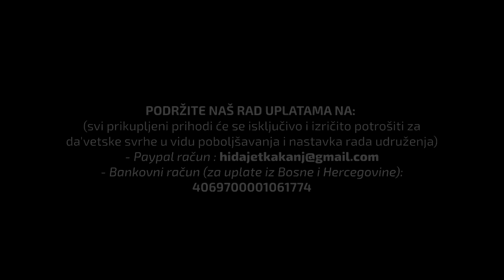POHVALNI ZIKROVI U NAMAZU dr Zijad Ljakić